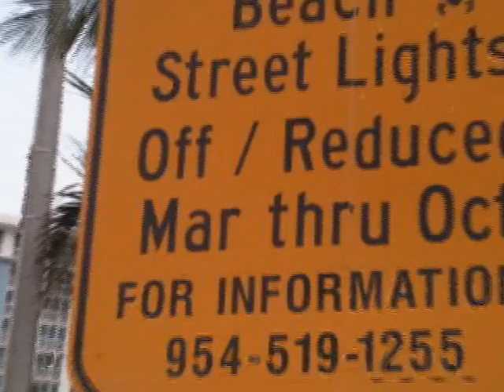How Ft. Lauderdale Loves It's Sea Turtles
Night after night, sea turtle rescue volunteers spend dusk until dawn combing the beaches of Ft. Lauderdale, each season rescuing 1000's of sea turtle hatchlings disoriented by city lights and preventing nesting mothers from being harassed with flash photography. Although the City of Ft. Lauderdale has had a lighting ordinance for over 8 years, code enforcement has chosen to be very selective about it's application during this time.

To add to the already critical lighting problems, Ft. Lauderdale has authorized dozens of pop-tent vendors with spotlights to line the beach every Saturday night from June-September (peak nesting season) on one of the most important loggerhead nesting habitats in the world.

PLEASE help... Demand enforcement of the law. Federal, State and Local.
Send Email or call:

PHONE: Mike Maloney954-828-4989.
CODE OFFICER: MSotolongo@fortlauderdale.​gov
MAYOR: jack.seiler@fortlauderdale​.gov
(NEW) CITY MANAGER: Lee.Feldman@fortlauderdale​.gov

PEOPLE TO CC:
JuRichards@fortlauderdale.​gov
DHernandez@fortlauderdale.​gov
CRodstrom@fortlauderdale.g​ov

Florida State Statute 379 Sec. 5
5.  Any person, firm, or corporation that illegally takes, disturbs, mutilates, destroys, causes to be destroyed, transfers, sells, offers to sell, molests, or harasses any marine turtle species, or the eggs or nest of any marine turtle species as described in this subsection, commits a third degree felony, punishable as provided in s. 775.082, s. 775.083, or s. 775.084. Read in full.

Ft. Lauderdale Sea Turtle Lighting Ordinance Sec. 6-51

"It is the policy of the City of Fort Lauderdale that no artificial light shall illuminate any area of the incorporated beaches of Fort Lauderdale, Florida."

Saturday Nite Alive - June - September
SATURDAY NITE ALIVE is a series of FREE events that features over 20 live entertainers/acts, dozens of street vendors, hotel and restaurant specials, reduced parking rates and trolley service with the Atlantic Ocean serving as the backdrop. The event showcases the Fort Lauderdale Beach destination to Tri-County area residents and visitors/tourists.